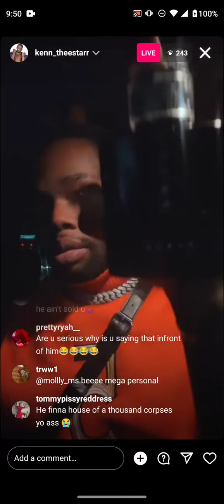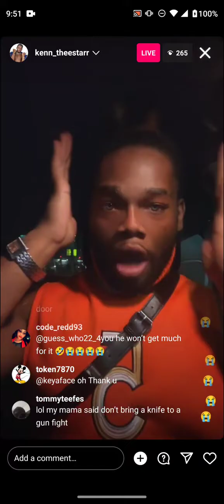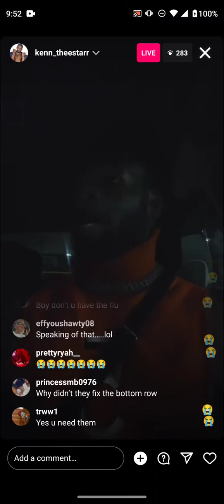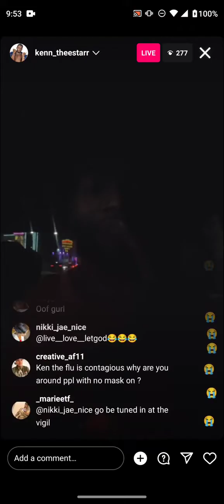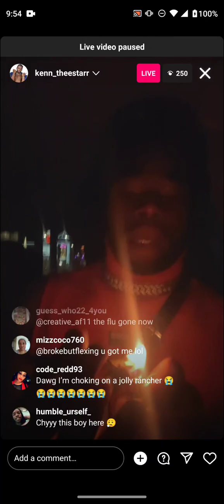Ken has been in Vegas for 2 days and already found his next victim.